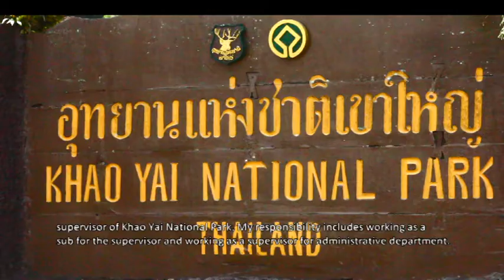Khao Yai HD comp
A short video about the Khao Yai National Park in Thailand. Made in 2012.